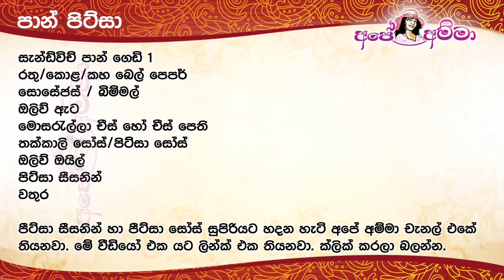✔ බඩ පිරෙන්න කන්න රසම රස පෑන් එකේ පාන් පීසා Bread pizza without oven by Apé Amma